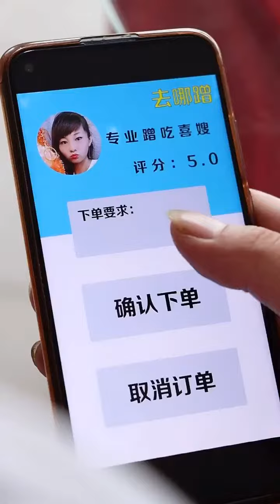Chinese Food Mukbang🍜 ASMR Eatting Show 🍜(Fat Meat, Pork Fat, Pork Belly, Noodles)TikTok